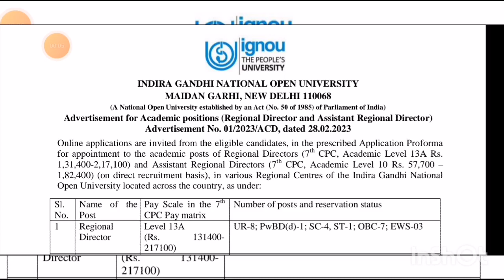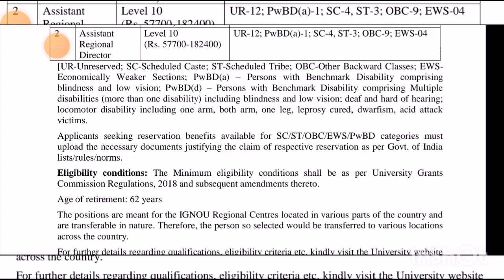job vacancy 2023 ignou university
job in indra gandhi national open university @ramyaasokan